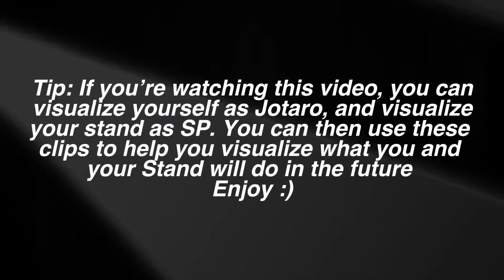STAND.PNG (Become a Stand User Subliminal)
Yo! This is a stand subliminal. This subliminal allows you to get a stand, from Jojo’s bizarre adventure.

Benefits:

Mini Booster
-Manifest Results by literally doing anything.
-Affirmations repeat in your mind until you get results
-Master at Scripting, Manifesting, and you only Manifest Desired Results
-Be able to manifest Quickly

Stand
-Manifest Desired Stand
-You are able to see Stands
-You are able to summon out your Stand
-Stand has your desired abilities
-You are able to use your Desired Stand Abilities

Use for 4-5 times for optimal results.